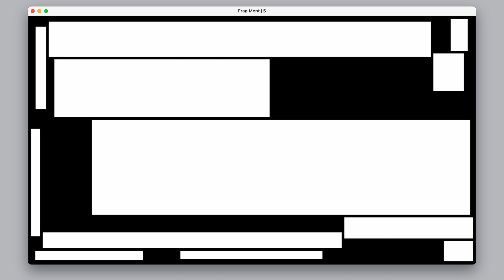Frag Ment 01